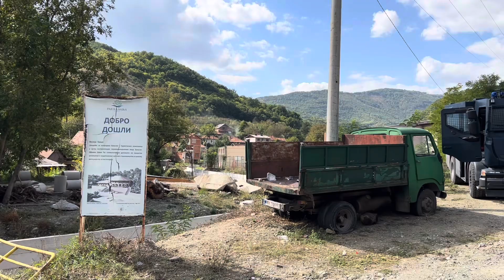Shenjat e luftes ne Banjske te Zvecanit…